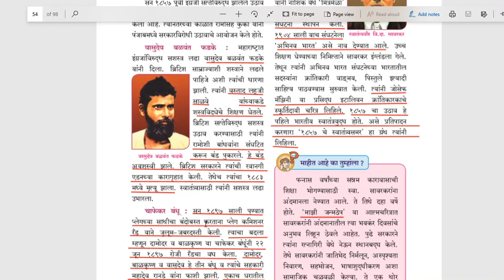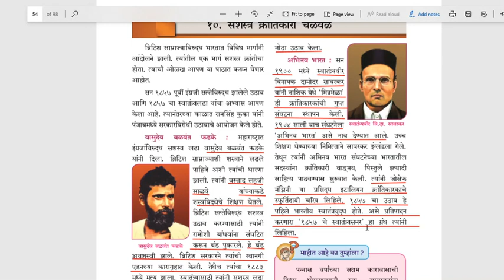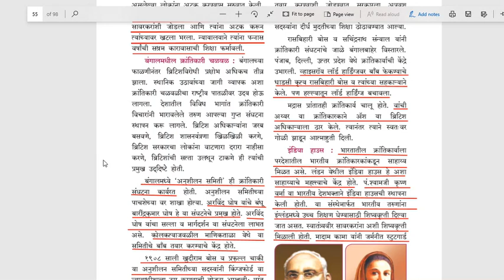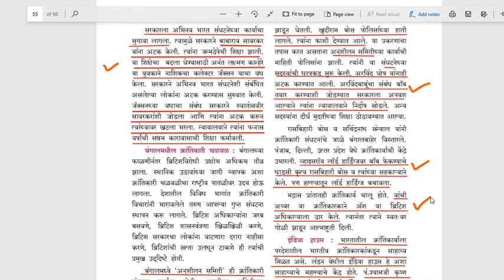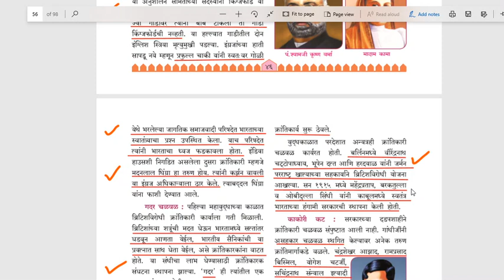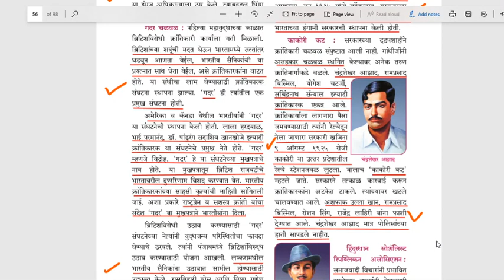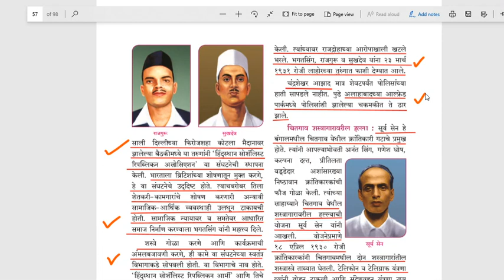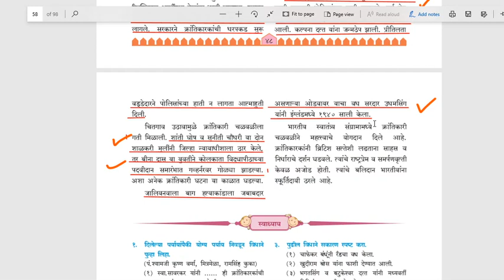इयत्ता ८ वी इतिहास - सशस्त्र क्रांतिकारी चळवळ। Armed Revolutionary Movement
ह्या व्हिडिओमध्ये सशस्त्र क्रांतिकारी चळवळ। Armed Revolutionary Movement या प्रकरणांवर स्पर्धात्मक परिक्षेच्या दृष्टीने महत्वाच्या बाबींवर चर्चा करण्यात आली आहे.